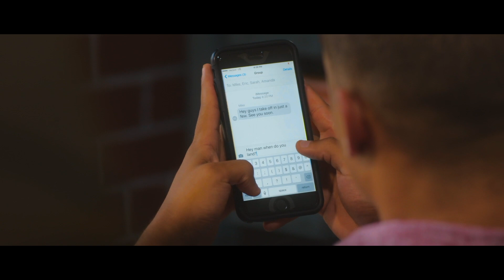Start Your Manhattan College Story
Our students come to Manhattan from all walks of life. What connects them is their decision to make a smart investment in the future. Manhattan College pairs personalized education with big-city opportunity. We are consistently ranked as a college that provides the best return on your investment. Simply put, our graduates are succeeding. Start a new chapter in your story within a Lasallian Catholic community of friends, faculty and staff who know your name and want you to succeed.